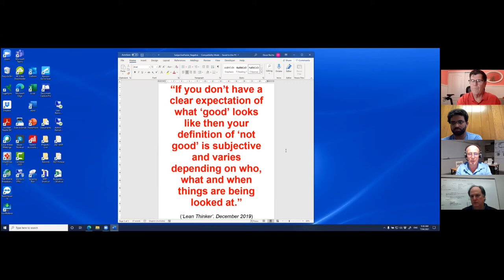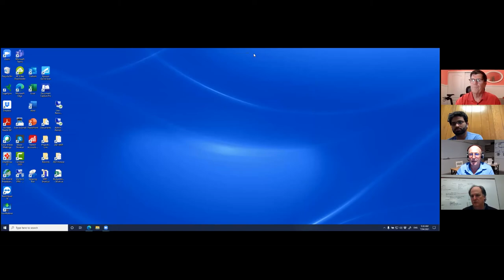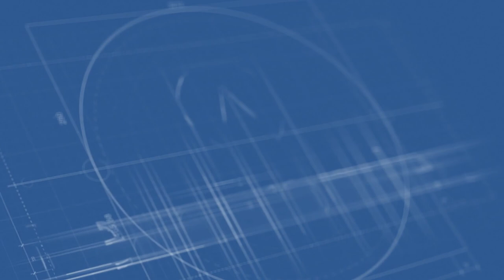Real World Application: Step Up 1 of the Kato Step Ups Model for Standardization